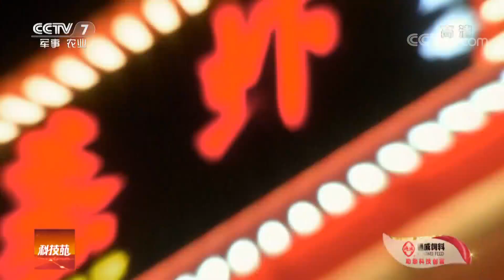《科技苑》黑水鸡 水中养 20180823 | CCTV农业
本期节目主要内容：明明去抓“鸡”，却要拿抄网穿水裤；明明要喂“鸡”，却要划小船捞口粮；明明是养“鸡”，却要请鱼儿来搭伴；奇怪“鸡”奇怪养，一年赚出千万财富。